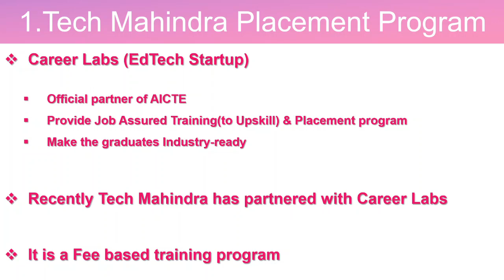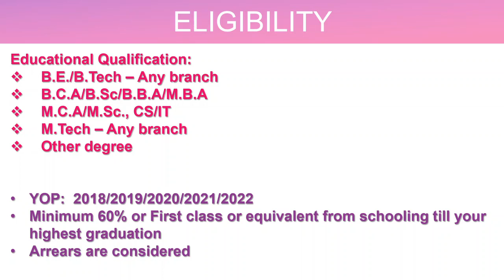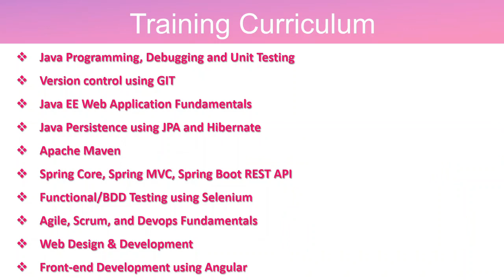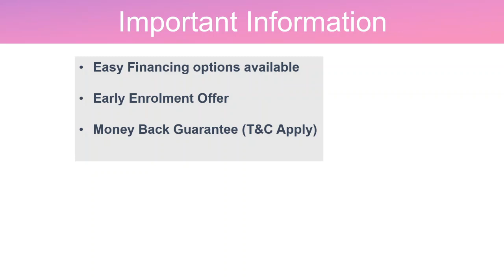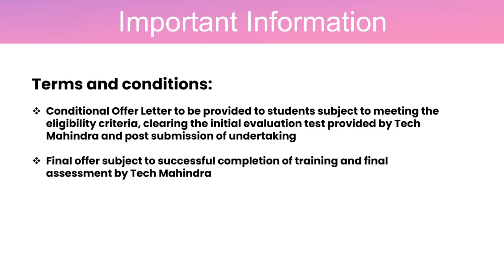Tech Mahindra Placement Program for Freshers | Assured Jobs in Tech Mahindra with Career Labs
Timestamp:

00:00 : Intro
01:07 : About Tech Mahindra Placement Program
01:43 : Eligibility
02:24 : Selection Process
03:26 : Training Curriculum
03:46 : Program Fee
05:00 : Terms & Conditions

Freshers! This is your chance to get a job at Tech Mahindra

Tech Mahindra has partnered with EdTech startup CareerLabs to transform over 3,000 graduates into skilled professionals, armed with industry-relevant skills and the technical know-how to succeed in the highly competitive world of technology.

Why you should enroll
1. You will undergo intensive upskilling courses on specific skill tracks prescribed by Tech Mahindra
2. You will get the opportunity to be mentored by renowned industry experts.
3. Upon successful completion of the training, students get an opportunity to be placed at Tech Mahindra in roles across different verticals.

Who Can Apply for Tech Mahindra Training Program
You can apply if:
You have a background in computer science, electronics, IT
You are keen in Java, Testing, Agile, and DevOps
You graduated between 2018 and 2022
You scored 60% or above in your SSC, HSC, bachelor’s degree

While there are thousands of fresh graduates looking for a job in the tech industry, only a fraction of them are industry-ready. CareerLabs in understanding with Tech Mahindra aims to fill the gap between the ever-growing pool of newly graduated students who aspire to foray into the IT industry